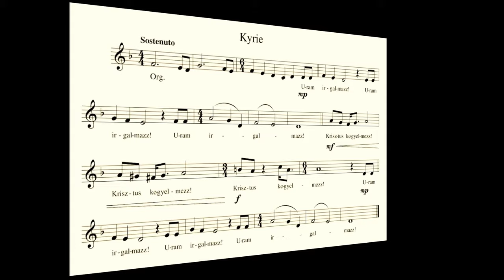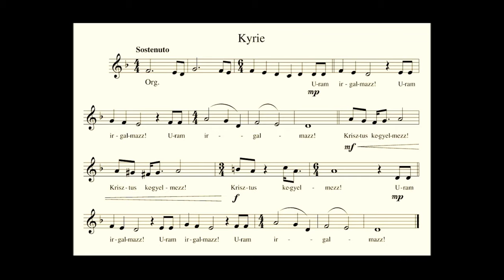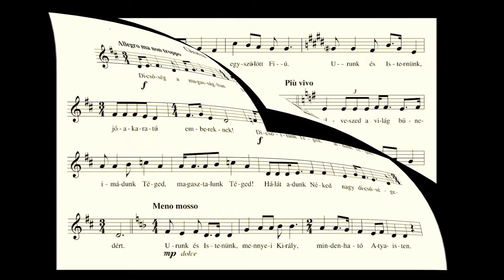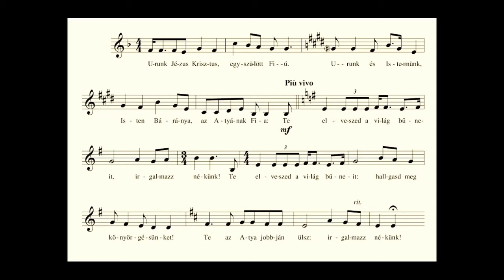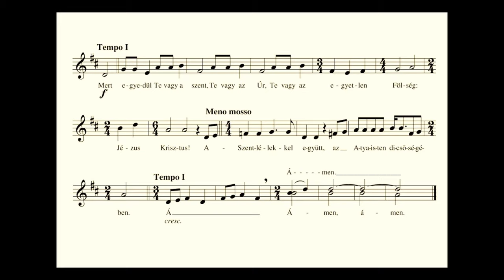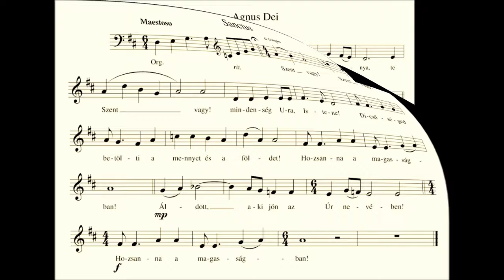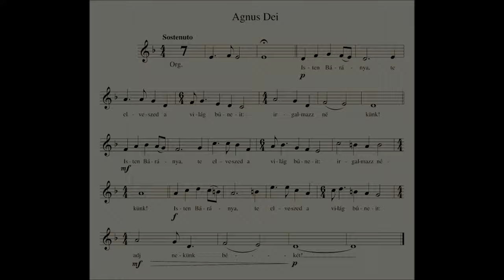Kovács Szilárd: Magyar mise (2011) - népmise változat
Kyrie: 0:21
Gloria: 1:47
Sanctus: 4:06
Agnus Dei: 5:26
Canticum Novum Kamarakórus (Debrecen)
Karnagy: Török Ágnes
Orgona: Kovács Szilárd